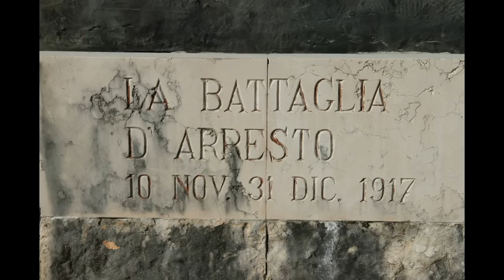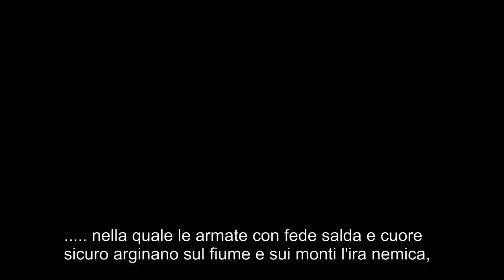Ragazzi del '99, il Battesimo del Fuoco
STORIA Durante la prima guerra mondiale, ragazzi del '99 era la denominazione data ai coscritti negli elenchi di leva che nel 1917 compivano diciotto anni e che pertanto potevano essere impiegati sul campo di battaglia.
Furono precettati quando non avevano ancora compiuto diciotto anni. I primi contingenti, 80.000 circa, furono chiamati nei primi quattro mesi del 1917, e frettolosamente istruiti, vennero inquadrati in battaglioni di Milizia Territoriale. Alla fine di maggio furono chiamati altri 180.000 ed altri ancora ma in minor numero nel mese di luglio. Ma i primi ragazzi del 99 furono inviati al fronte solo nel novembre del 1917, nei giorni successivi alla battaglia di Caporetto. Il loro apporto unito all'esperienza dei veterani si dimostrò fondamentale per la vittoria finale.  Da Wikipedia, l'enciclopedia libera.